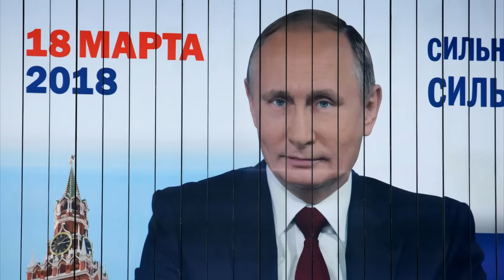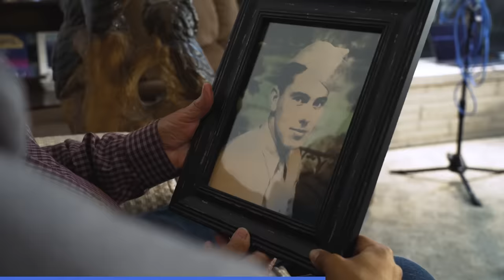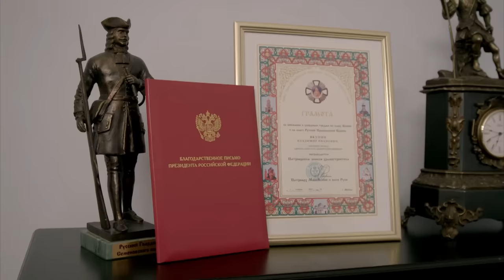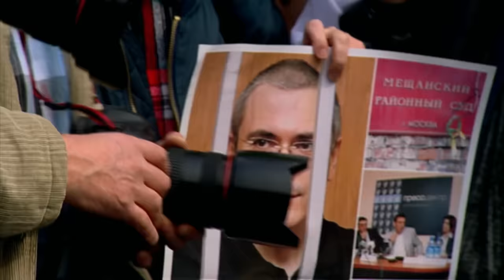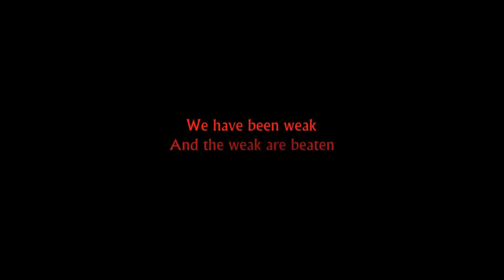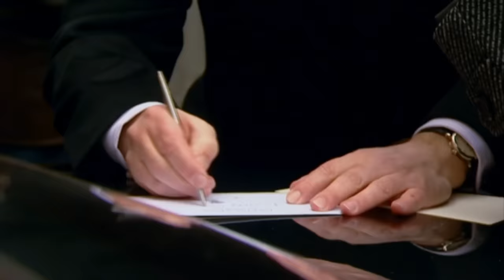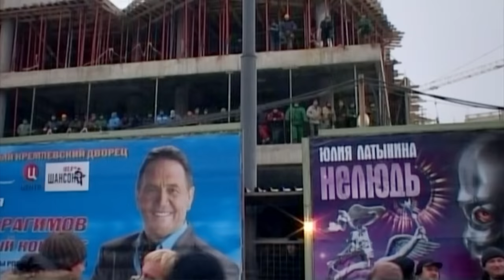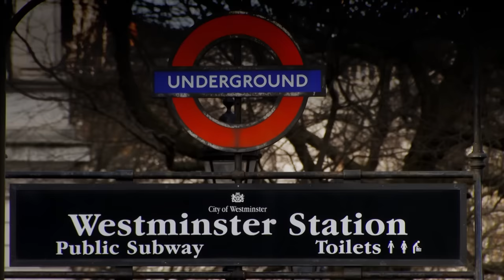Putin's Reign Of Terror: How A Lowly KGB Agent Took Over Russia | The New Tsar | Timeline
How did a poor boy from a tiny flat in St Petersburg become one of the world's most powerful leaders? Admired by Trump and feared by his rivals, on the eve of his almost certain re-election as president of Russia, this film reveals the story of Vladimir Putin's extraordinary rise to power - from a lowly KGB colonel to Boris Yeltsin's right-hand man and ultimately his successor.

There are revelations from Putin's inner circle at the Kremlin, including former confidante Sergei Pugachev, who helped Putin to power before falling from favour. Chess master Gary Kasparov recounts his failed attempt to stand against him and oligarch Mikhail Khordokovsky, who was jailed and stripped of his wealth, speaks of the consequences of experiencing the wrath of Putin.

The programme also hears from former home secretary Jack Straw, who recalls Putin's first encounter with Tony Blair - the leader Putin apparently attempted to model himself on. Straw wryly observes that the two are 'very similar'. Former foreign secretary William Hague entertained Putin during the London 2012 Olympic Games and bonded over a shared love of judo - but later found himself unable to influence the decision made to invade Crimea.